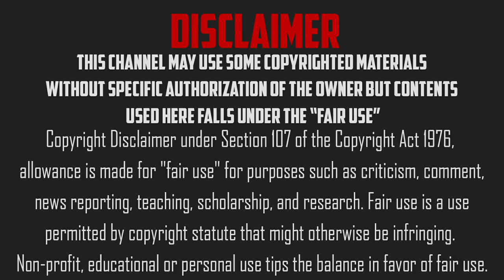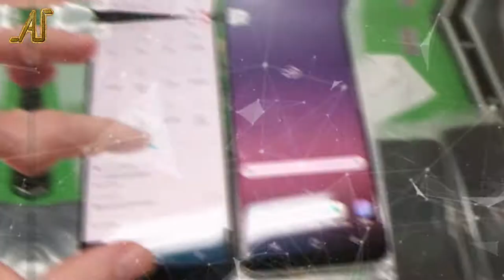বিশ্বের সবচেয়ে দামি ১০ টি বস্তু | World’s most expensive 10 things | EP 1 | Another Update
World’s most expensive 10 things. This is the First  Episode. IF you like this series, we will continue this series.